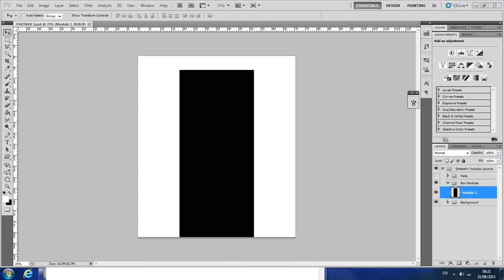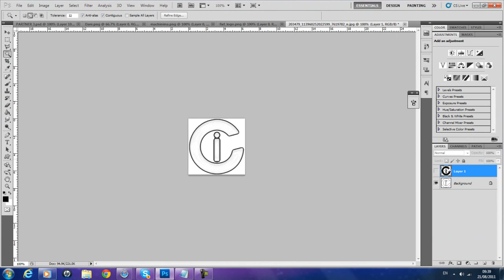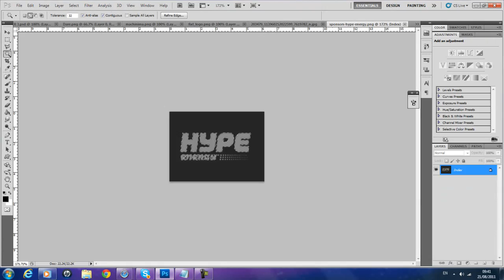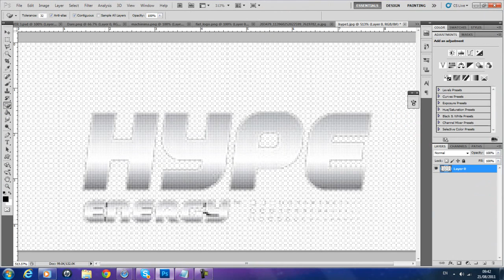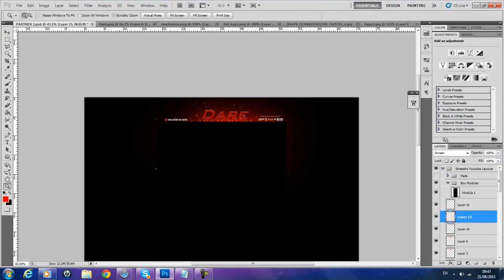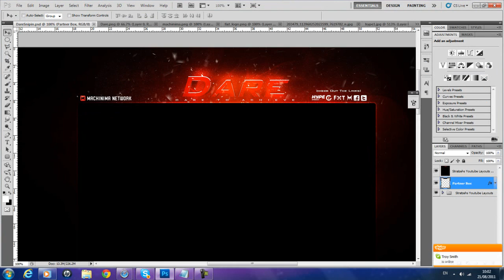DareSnipin BG Contest Entry | By Maz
I though I'd enter Dare's background contest !
Please give your opinion and a like if you liked it :D

Thanks and I hoped you enjoyed :D